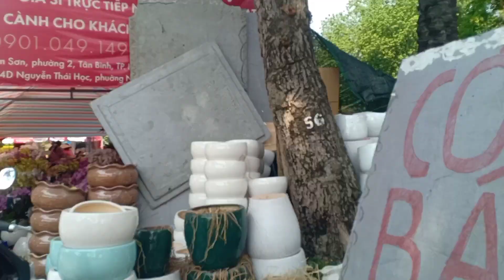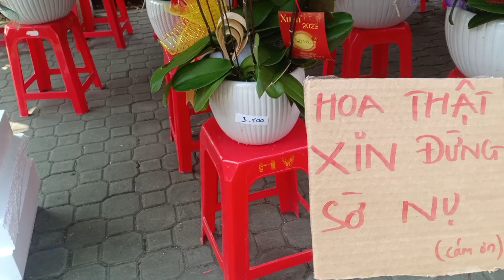Chợ hoa tết lớn nhất Sài Gòn ế ẩm ngày 28 tết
► Canh Lang Thang Là Kênh chia sẻ về cảnh quan Sài Gòn, đường phố Sài Gòn cũng như đời sống văn hoá ẩm thực Sài Gòn ngày nay.

► Video chỉ mang tính chất giải trí, không có ý xúc phạm cá nhân hay tổ chức nào và tuyệt đối không tuyên truyền mê tín dị đoan.

© Bản quyền video thuộc về Canh Lang
Thang.Vui lòng không reup dưới mọi hình thức.
© Copyright by Canh Lang Thang - Do not Reup.